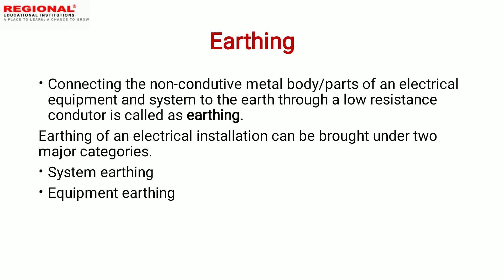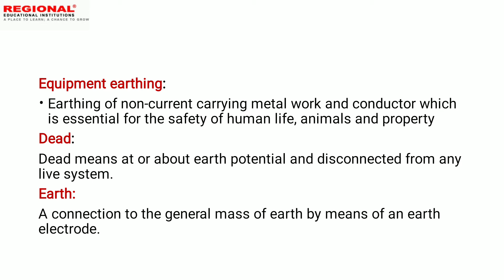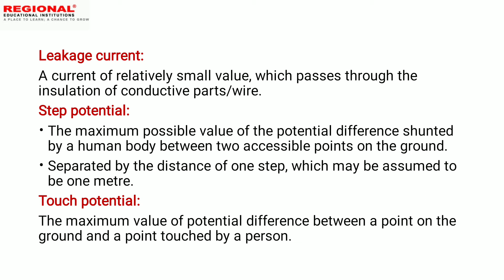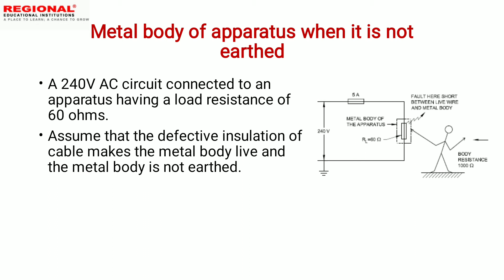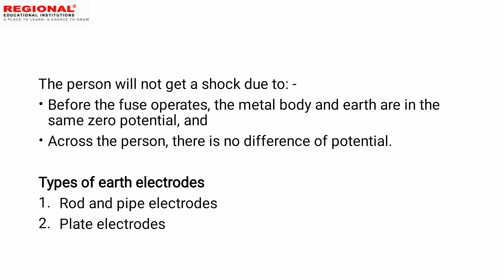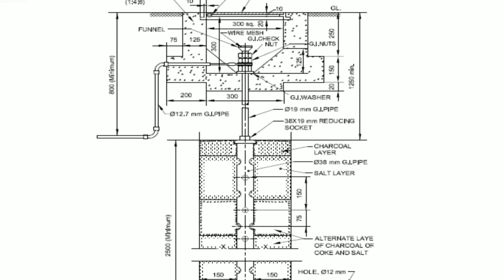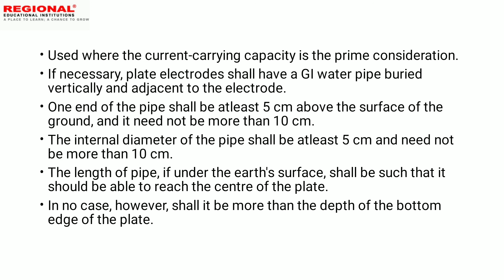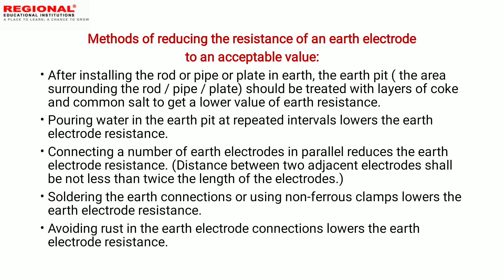NCVT Trade Theory :Electrical || Topic: Earthing II Part :1 II REI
NCVT First Year Topic

Our Authorisations:
1 . Recognized by Dept. of Technical Education, Govt. of Kerala,
3 . Study Centre of Bharathiyar University
4 . Recognised by Kerala State Electricity Licensing Board
5 . ATC OF C-DAC GIST PACE,
6 . MCIT Govt. of India
7 . CEP of C-DIT, Govt. of Kerala